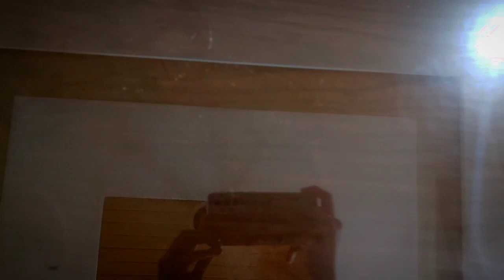Asmr bubbles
Asmr bubbles | asmr